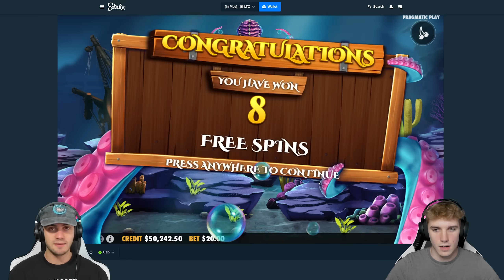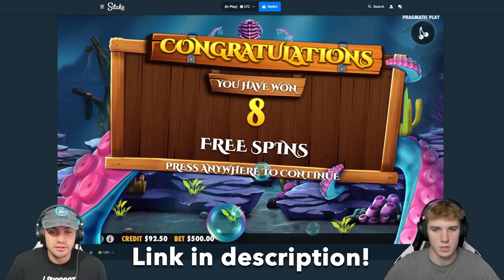BUYING A $50,000 RELEASE THE KRAKEN SLOT BONUS!!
today we're doing a $50,000 bonus buy on release the kraken! we did some crazy bonus buys on release the kraken. i hope you guys enjoy this one. hopefully we can secure some huge profits!